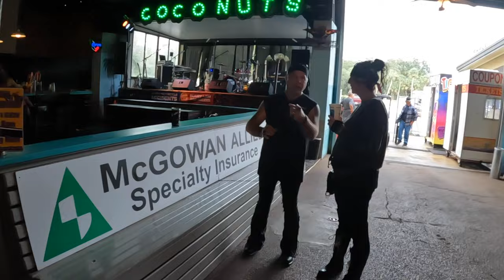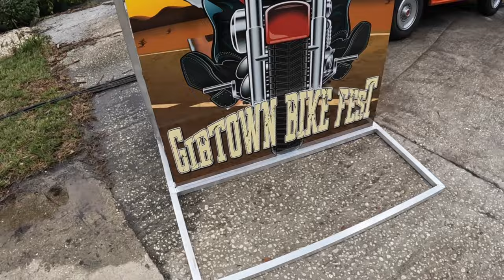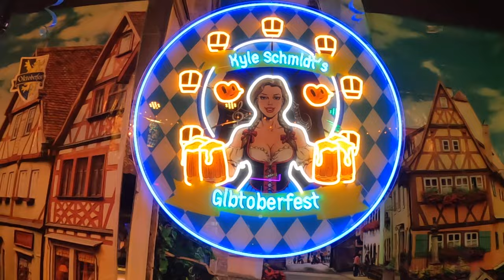GIBTOWN BIKEFEST 2024 LET"S GO ON OUR HARLEY DAVIDSON FATBOYS Badger Vlog Season 2 Episode 12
Day 12 today we headed to Gibtown Bike Fest In South Florida we jumped on our Harley Davidson Fatboys

Florida: Sunshine State Biker Lawyers
Florida: Mary Dixon - State Farm Agent
Florida: Badgers Business Solutions
New Jersey: Karbasian law
Kansas: Bretz Injury Law
Oklahoma: Oklahoma Biker Lawyer
Arkansas: Rainwater Holt Sexton
Texas: Biker Wolfpack Law
Mississippi: Hearn Law Firm
California: Adam Feldman
Georgia: Kaine Law
Alabama: The Vance Law Firm
North Carolina: Maginnis Howard
Louisiana: Dudley DeBosier
Colorado: Wilhite Law